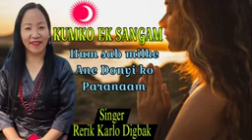Khumko Ek Sangam || Donyipolo devotional song || Hindi version ||Arunachal Pradesh (Indian)